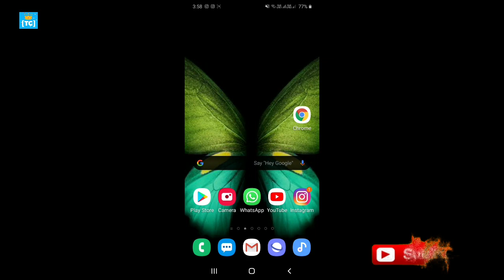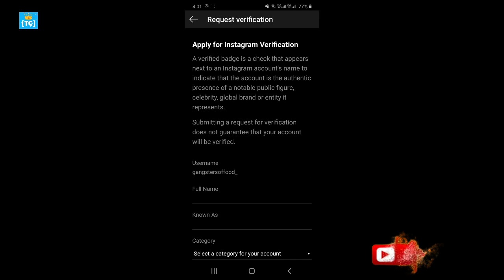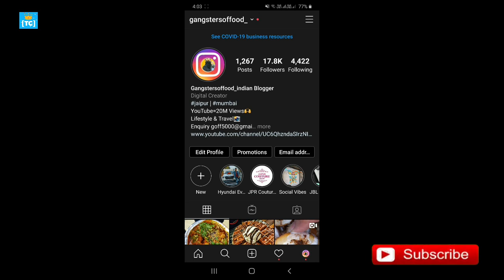how to get a blue tick on instagram account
In this video, you are going to learn How To Verify Instagram Account

Follow Us?

🎵 Track Info:
Title : Retro
Artist : Wayne Jones
Genre : Pop
Mood : Funky

HowToVerify InstagramAccount